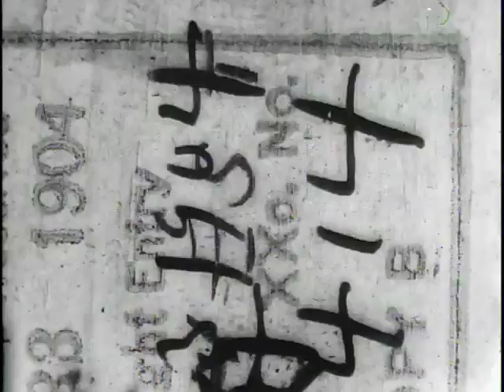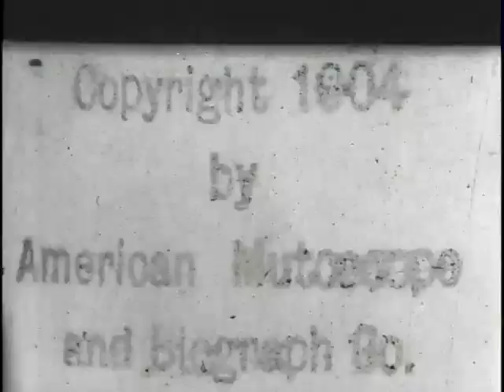1904 Moulding Air Brakes, Westinghouse Works